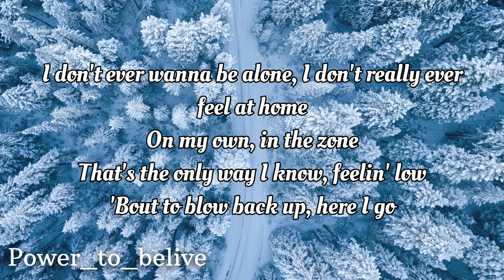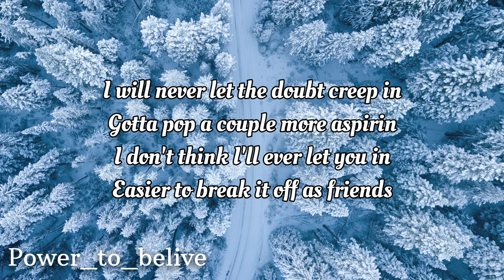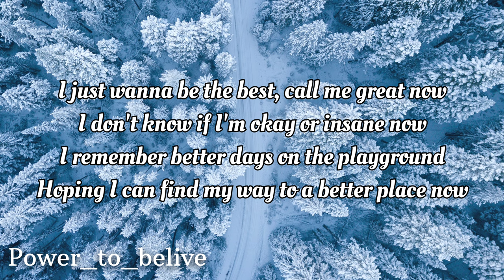NEFFEX - Cold (Elijah Hill Remix) (LYRICS)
[Intro]
Yeah

[Verse 2]
Never give up, that was always the plan, yeah